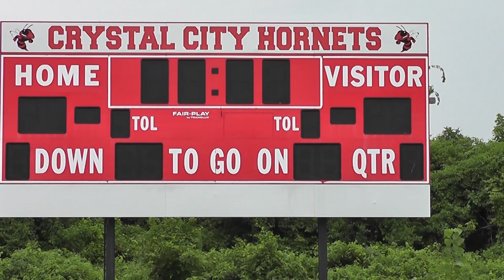Crystal City Hornets 2022 Training Camp Report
Hear from the 2022 Crystal City Hornets and Head Coach Dan Fox on the award-winning Regional Radio Training Camp Reports.